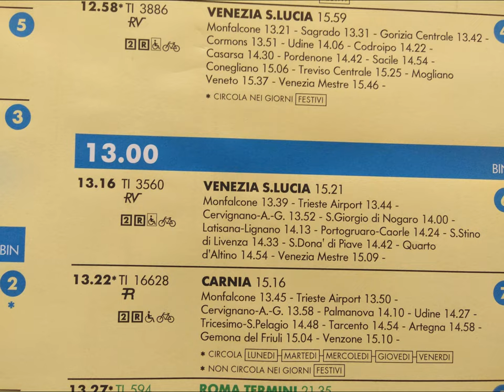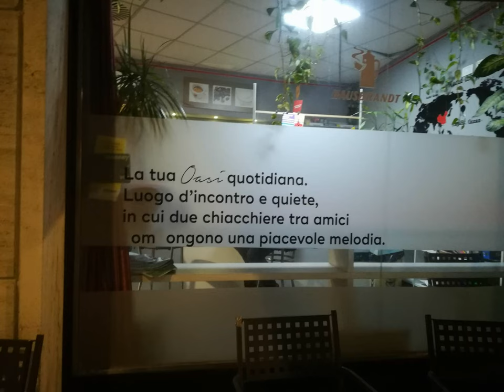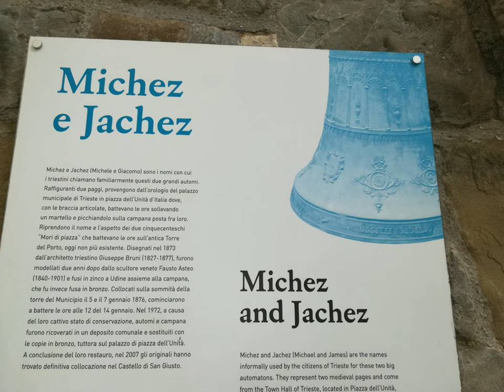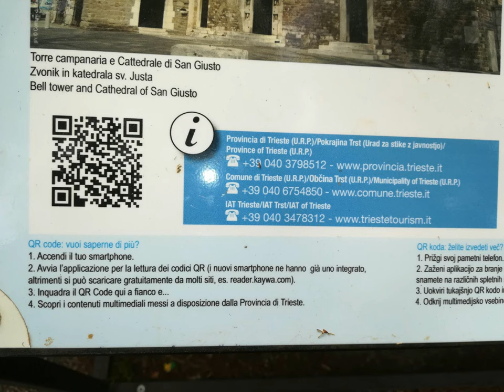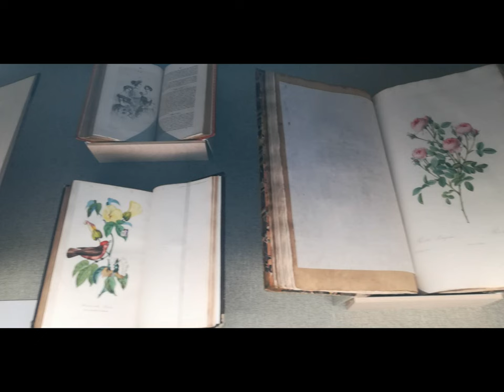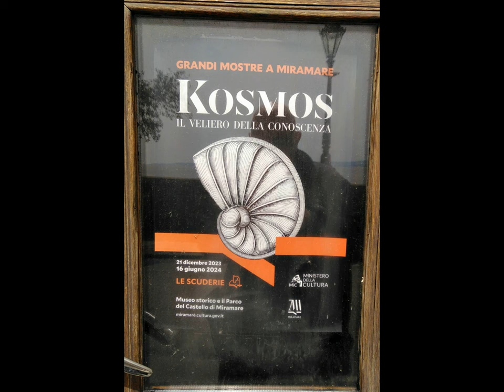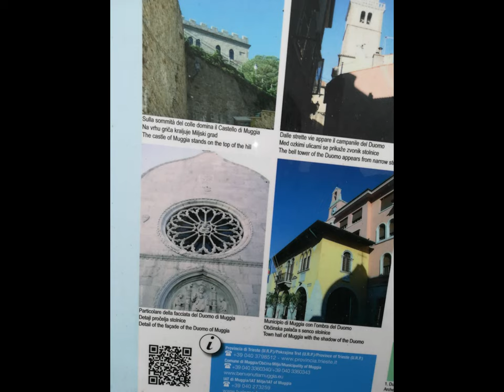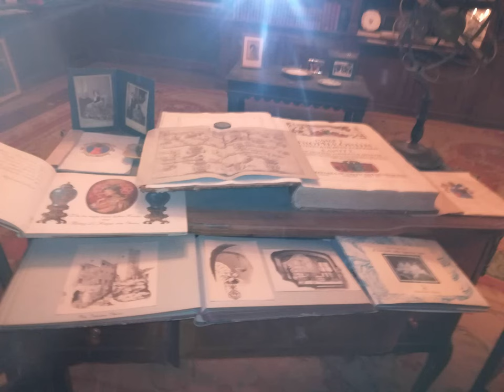Trieste Duino 3daysTrip [by Sergio Conegliano]